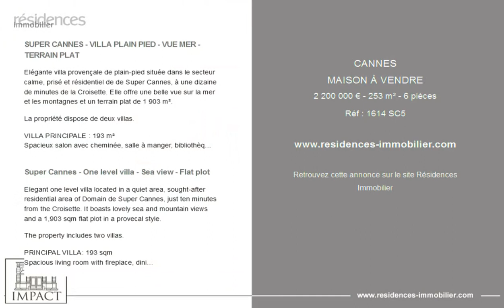CANNES - MAISON À VENDRE - 2 200 000 € - 253 m² - 6 pièces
Référence : 1614 SC5

SUPER CANNES - VILLA PLAIN PIED - VUE MER - TERRAIN PLAT

Elégante villa provençale de plain-pied située dans le secteur calme, prisé et résidentiel de de Super Cannes, à une dizaine de minutes de la Croisette. Elle offre une belle vue sur la mer et les montagnes et un terrain plat de 1 903 m².

La propriété dispose de deux villas.

VILLA PRINCIPALE : 193 m²
Spacieux salon avec cheminée, salle à manger, bibliothèque, bureau, double cuisine équipée, 4 chambres, 3 salles de bains et 3 toilettes. La villa s'ouvre sur une terrasse de plus de 100 m² avec cuisine d'été et four à pain.
Grande piscine (12,5 m x 6 m) et spa.

MAISON D'AMIS : 60 m²
Maison indépendante avec salon, cuisine, 2 chambres, une salle de bains et un toilette. Idéal pour amis, personnel de maison, bureau indépendant, etc...

Piscine - Spa - Nombreux Parkings – Proche plages et centre ville.

Super Cannes - One level villa - Sea view - Flat plot

Elegant one level villa located in a quiet area, sought-after residential area of Domain de Super Cannes, just ten minutes from the Croisette. It boasts lovely sea and mountain views and a 1,903 sqm flat plot in a provecal style.

The property includes two villas.

PRINCIPAL VILLA: 193 sqm
Spacious living room with fireplace, dining room, library, study, double fitted kitchen, 4 bedrooms, 3 bathrooms and 3 toilets. The villa opens onto a terrace of over 100 sqm with summer kitchen and bread oven.
Large swimming pool (12.5 m x 6 m) and spa.

GUEST HOUSE: 60 sqm
Detached house with living room, kitchen, 2 bedrooms, shower room and toilet. Ideal for friends, household staff, independent office, etc.

Swimming pool - Spa - Plenty of parking - Close to beaches and town centre.

Cette annonce vous est proposée par l'agence AGENCE CANNES IMPACT

|3189014|